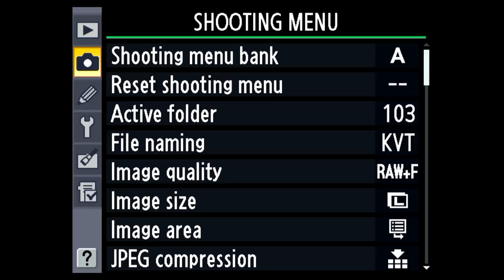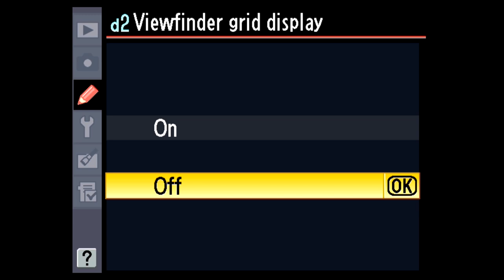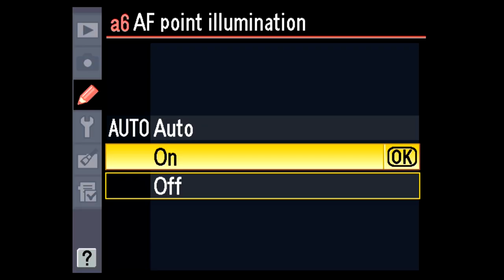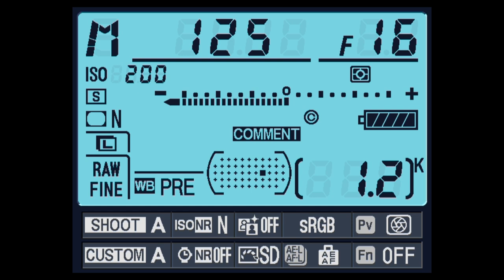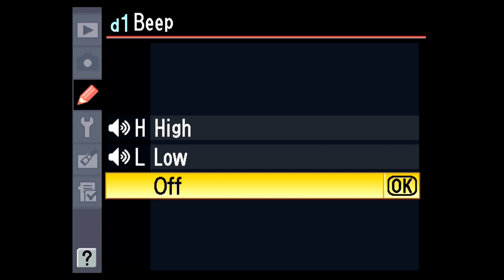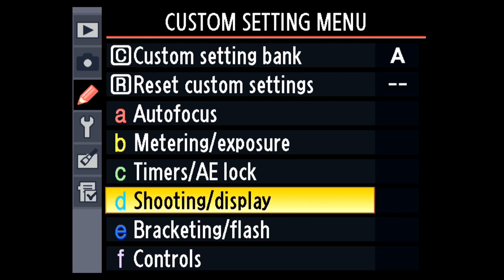5 Cài đặt hay trên Nikon D700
5 Cài đặt hay trên Nikon D700. Bao gồm cài đặt đường lưới trong kính ngắm, cài đặt đèn nền kính ngắm,  điểm lấy nét, tiếng beep và duyệt ảnh bằng con lăn.